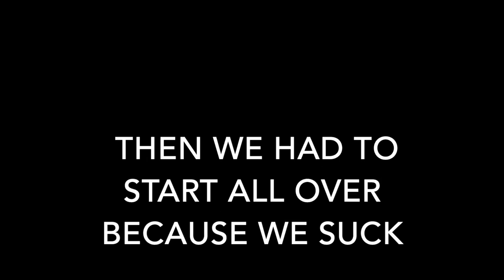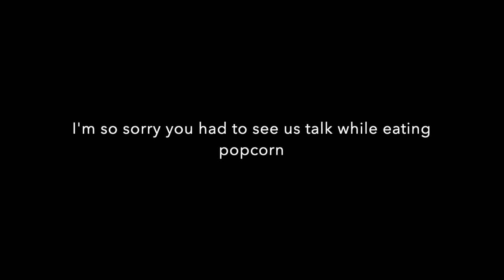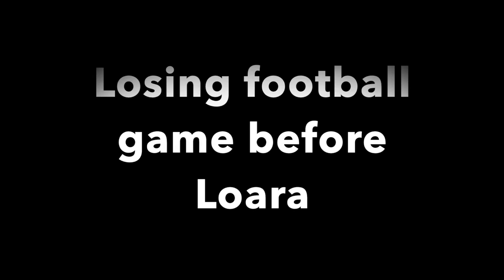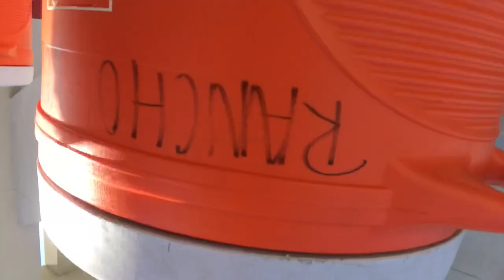CCR Drum Major Vlogs 18-19 Part 1/2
We hope you enjoy seeing a recap of the season through our perspective.